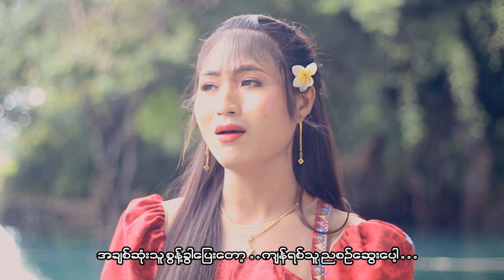Nann Nann Athaelay (Offine MV)